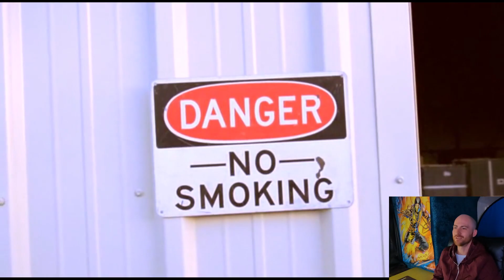DUD or SPUD - Dead And Deader | MOVIE REVIEW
Dead And Deader (2006) stars Dean Cain (from the Superman TV Show)
But this time he's taking on Zombies whilst being half Zombie himself.
Cheese level at 100 here, yet it's still charming and for a Zombie film
the most gory it gets is some Jax style arm rips. Weirdly still an enjoyable ride.
Enough for the SPUD though?